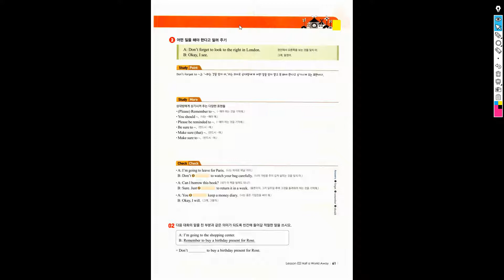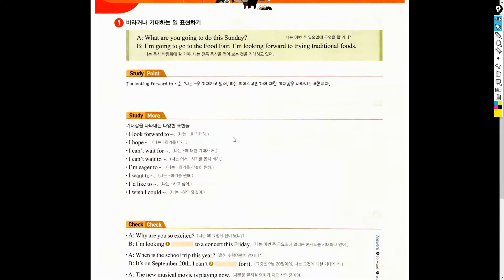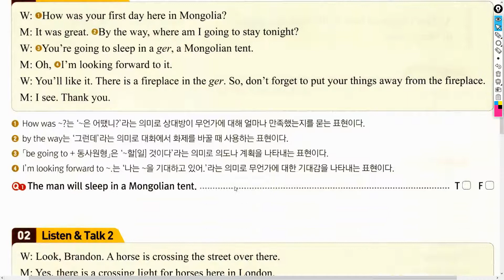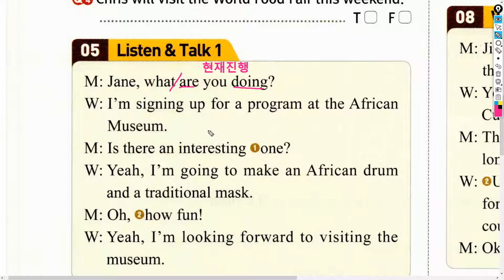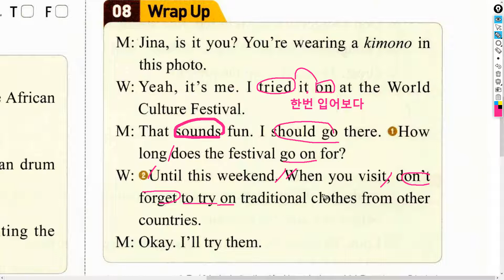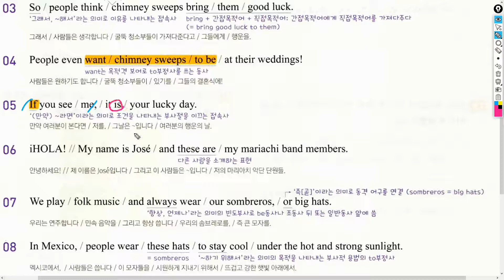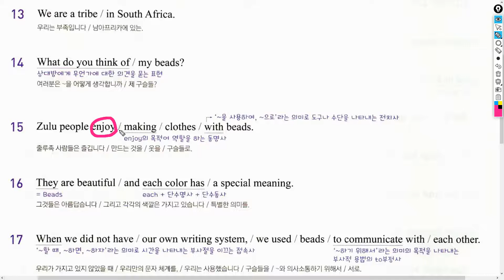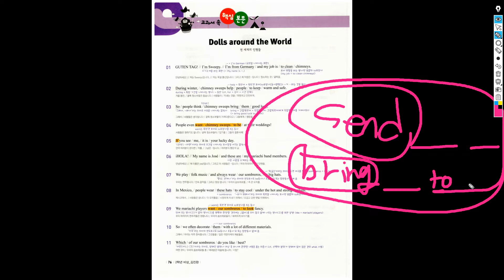[중2/비상(김)] 2과 대화문&본문